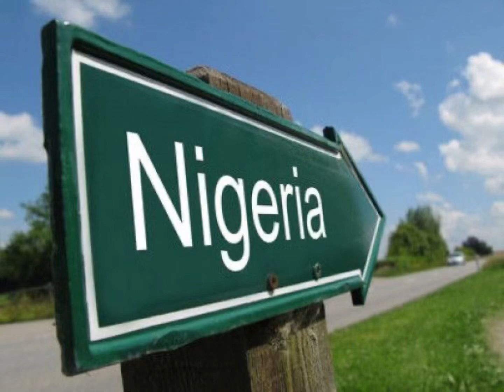Do you know it is illegal to be a witch or wizard in………